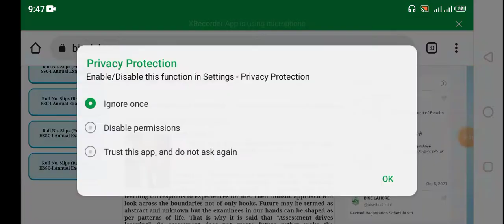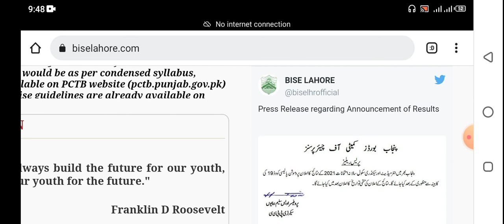Punjab board result 2021 | 12th class result,10th class result 2021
Watch Bise Lahore punjab board result 2021,
10th class board exam result 2021,12th class board exams result 2021 final dates,
matric result 2021,inter board exams result 2021 dates